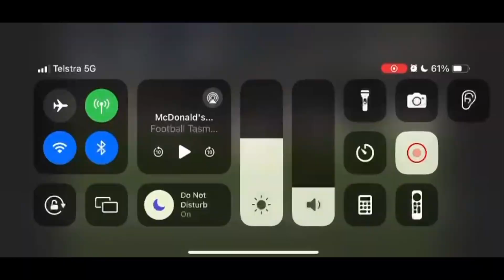1 June 2024